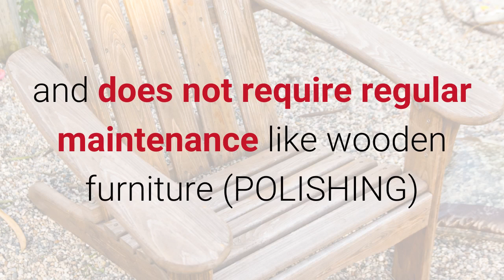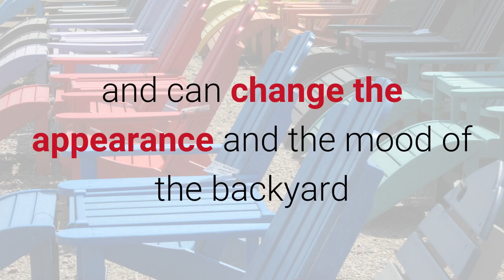Advantages of Recycled plastic Adirondack chairs over conventional wood pieces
Recycled Plastic Adirondack Chairs.

The use of Recycled PVC Adirondack Chairs are full of advantages.

Some reasons to choose Recycled Plastic Chairs are:

-Has the appearance of wood and will not crack or rot.

-Resistant to insect and fungal attack.

-Plastic furniture has low or no maintenance cost.  and does not require regular maintenance like wooden furniture (POLISHING)

-Meets the demand by providing an alternative to wood.

-Perfect for decking balcony.

-Resistant to environmental stresses. Can be left out indefinitely as it will not get affected by rain sun light and chlorinated  or sea water.

-The color also will not get fade for a long time. HOW AMAZING IS THAT!

-Saves power and energy.

-Reduces the waste and sending to landfill.

-"Unbreakable" It does not break when it is dropped or handled roughly.

-PVC Adirondack is available in vibrant colours and can change the appearance and the mood of the backyard or any other room.

-Usage of plastic reduces cutting of trees and thereby deforestation. This goes a long way in protecting our forests.

-It is harmless as generally these furniture do not have any sharp corners.  So, it is very safe where children are around.